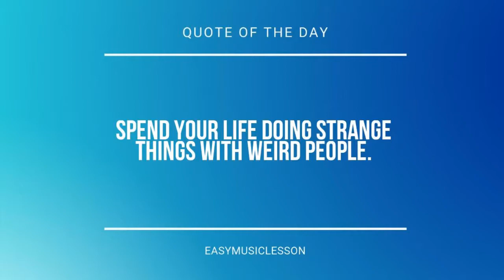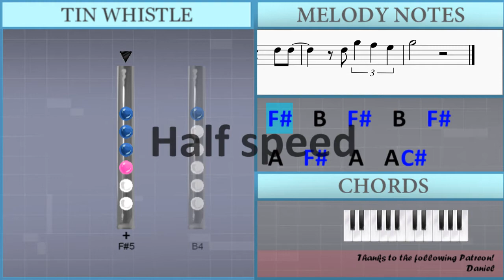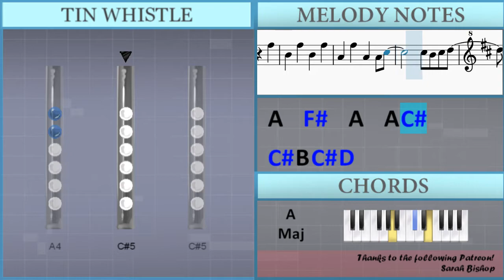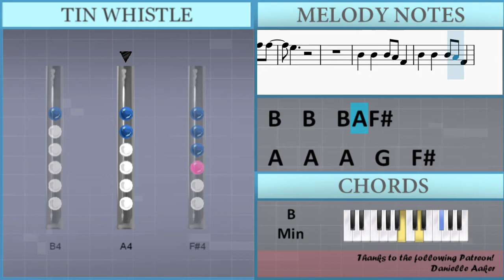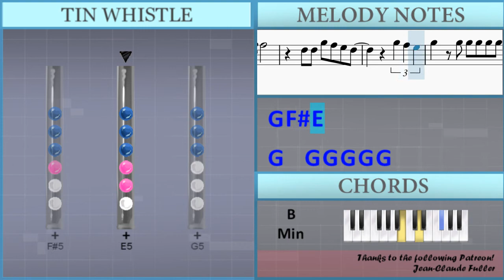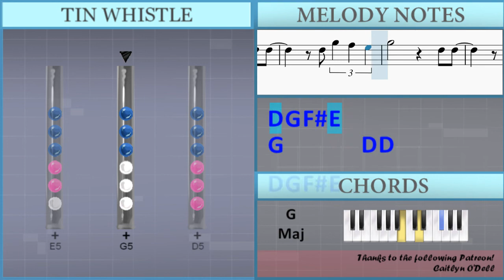How to play Wrecking Ball by Miley Cyrus on Tin Whistle (Tutorial)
The easiest way to learn how to play Wrecking Ball by Miley Cyrus on the tin whistle. It's a tin whistle tutorial for Wrecking Ball by Miley Cyrus.

EasyTinWhistleLesson teaches you to play the your favorite instrument, through easy and simple animation so that you too can learn how to play Wrecking Ball by Miley Cyrus on the tin whistle easily. A tin whistle tutorial with visual animation graphic.

Lettered notation:
Gb5   B4   Gb5   B4   Gb5
A4   Gb5   A4   A4 Db5
Db5 B4 Db5 D5
B4       Gb5
B4   Gb5   B4   Gb5
B4
B4   B4   B4 A4 Gb4
A4   A4   A4   G4   Gb4
D4
D4
G5 G5 G5 G5 G5
G5     Gb5 Gb5
D5 G5 Gb5 E5 D5
G5     Gb5 Gb5
D5 D5 G5 Gb5 E5 D5
G5     Gb5 Gb5
B4 G5 Gb5 E5
G5         Gb5
B4       Gb5
B4
D4
D4   G5 G5 G5 G5 G5
G5     Gb5 Gb5
G5     Gb5 Gb5
G5     Gb5 Gb5
G5     Gb5 Gb5
G5     Gb5 Gb5
G5     Gb5 Gb5
D5 G5 Gb5 E5
G5
D5
D5 D5 D5 D5 G5   Gb5 Gb5
D5 D5
E5         A4
D5
D5 D5
D5
E5
D4
G5     Gb5 Gb5
G5     Gb5 Gb5
G5     Gb5 Gb5
G5     Gb5 Gb5
G5     Gb5 Gb5
G5     Gb5 Gb5
G5         D5 D5
G5